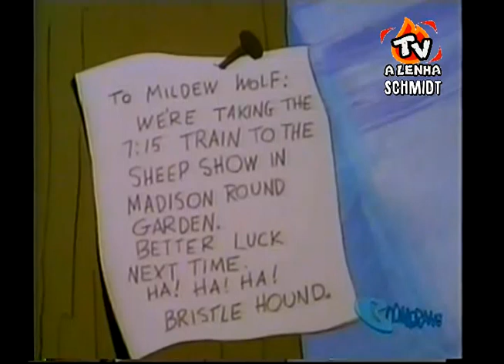A TURMA DA GATOLÂNDIA (ABERTURA) - É O LOBO (TRECHO) HANNA-BARBERA / DUBLASOM-GUANABARA /